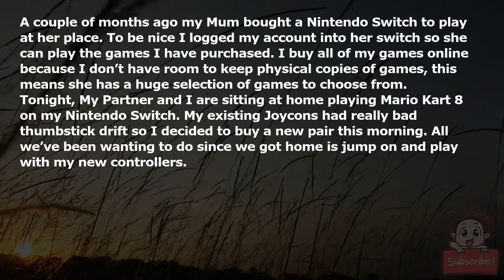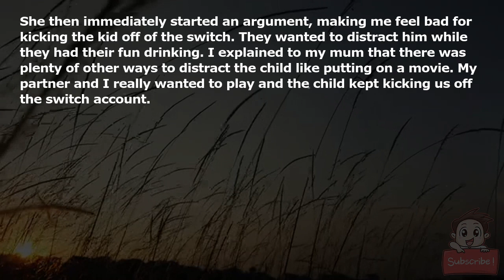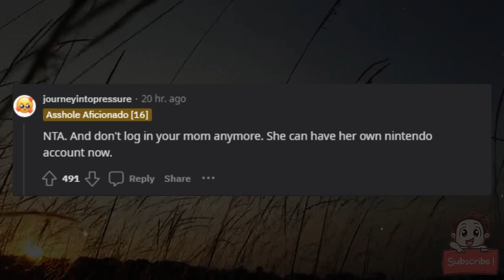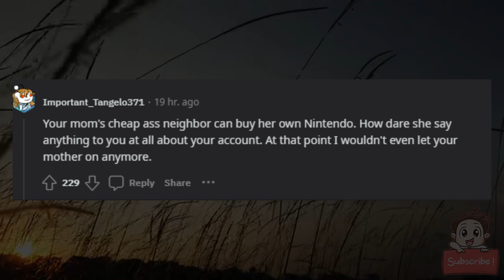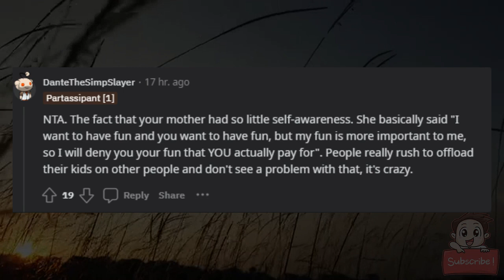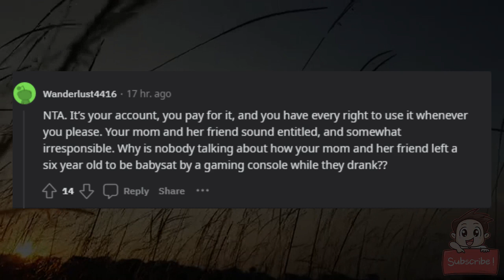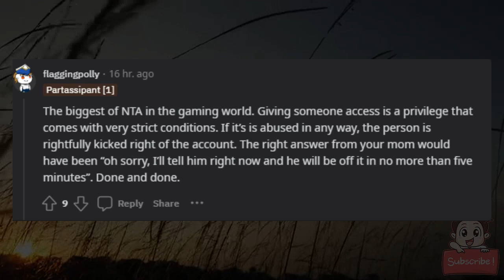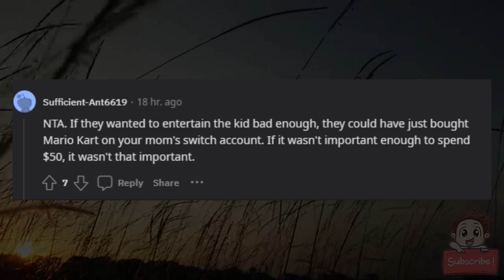AITA for Kicking a 6 Year old off my switch account